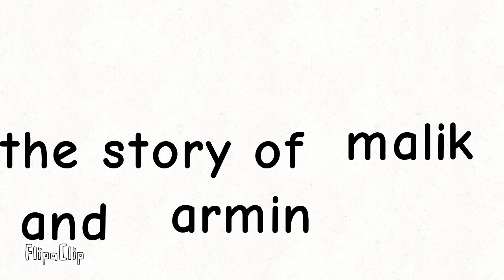The Story Of Malik And Armin - E2 S1